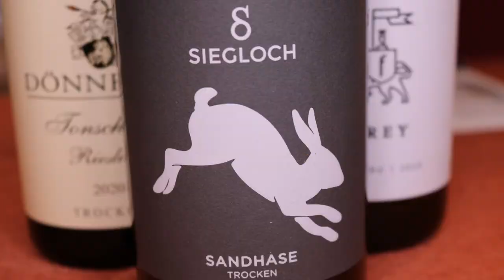Riesling Wine and Why you Should Love It!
Grown around the world, from Germany to New Zealand, Riesling is one of the most highly reputed and ageworthy of white wine grapes. It is also a hugely misunderstood grape.

Join me, Jacky Blisson Master of Wine, to learn all about Riesling - its myriad of styles from bone dry to lusciously sweet, where it grows, and how it tastes. AND, check out my German Riesling selections to get you started on your Riesling wine journey!
Looking for wine channels on YouTube? You're in the right place!